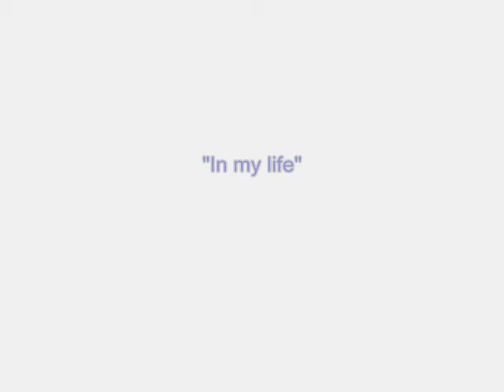In my life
Lennon/McCartney